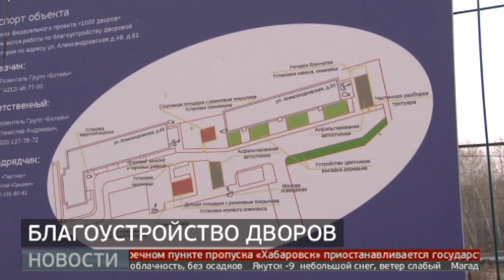«1000 дворов»: барбекю и тренажёры. Новости. 01/11/2023. GuberniaTV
Еще одна территория, благоустроенная по программе «1000 дворов», появилась в Хабаровске. Её отремонтировали согласно пожеланиям жильцов: установили спортивные тренажёры и даже зону барбекю. Городские власти поддерживают инициативность горожан. И подчеркивают: личное участие жителей — это залог бережного отношения к сделанной работе.

ok.ru/guberniatv